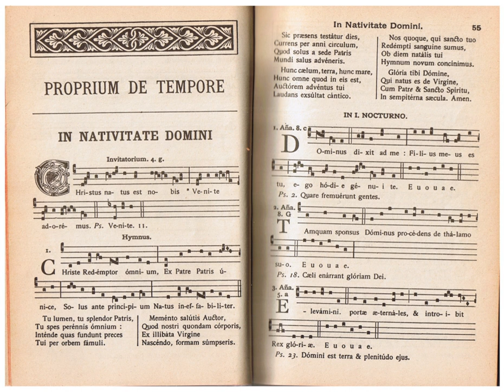Antiphon | Wikipedia audio article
This is an audio version of the Wikipedia Article:
Antiphon

- Socrates

SUMMARY
An antiphon (Greek ἀντίφωνον, ἀντί "opposite" and φωνή "voice") is a short chant in Christian ritual, sung as a refrain. The texts of antiphons are the Psalms. Their form was favored by St Ambrose and they feature prominently in Ambrosian chant, but they are used widely in Gregorian chant as well. They may be used during Mass, for the Introit, the Offertory or the Communion. They may also be used in the Liturgy of the Hours, typically for Lauds or Vespers.
They should not be confused with Marian antiphons or processional antiphons.
When a chant consists of alternating verses (usually sung by a cantor) and responds (usually sung by the congregation), a refrain is needed.
The looser term antiphony is generally used for any call and response style of singing, such as the kirtan or the sea shanty and other work songs, and songs and worship in African and African-American culture. Antiphonal music is that performed by two choirs in interaction, often singing alternate musical phrases. Antiphonal psalmody is the singing or musical playing of psalms by alternating groups of performers. The term “antiphony” can also refer to a choir-book containing antiphons.